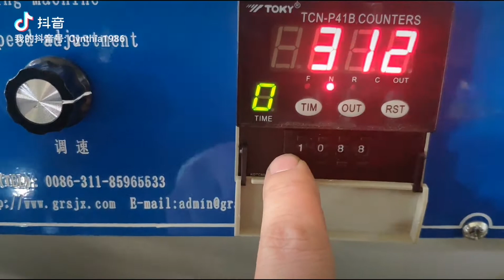mini rewinding machine for bopp tape meter counting